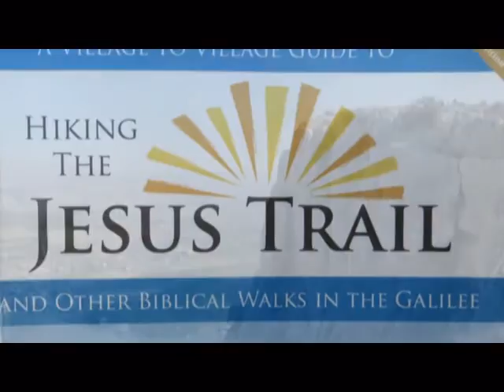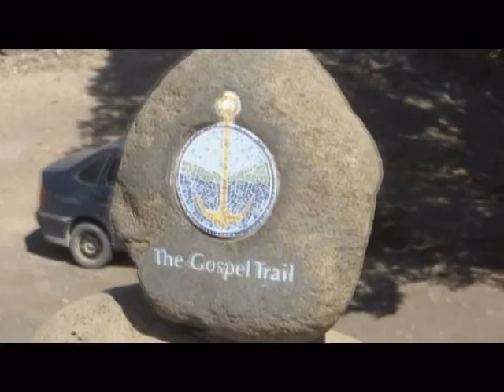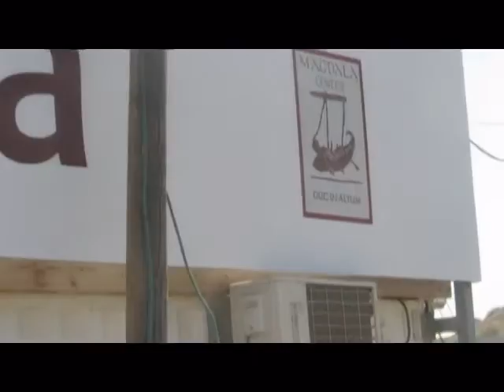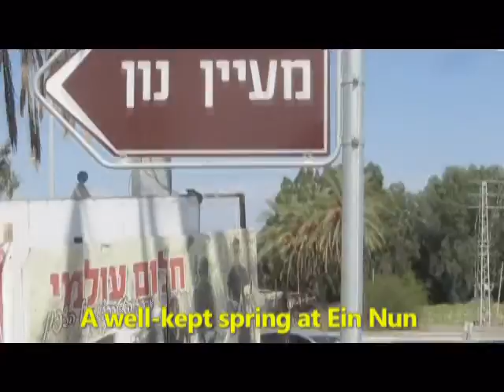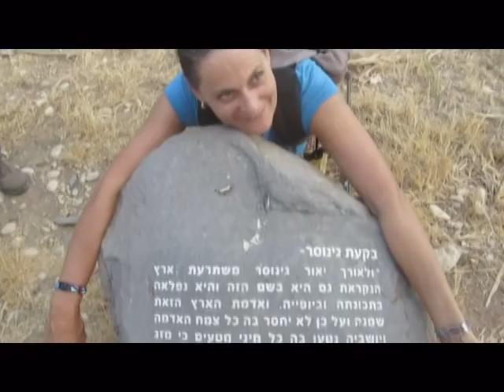Jesus Trail, Israel (Nazareth to Capernaum) - The third day of the searching for Christ's footsteps